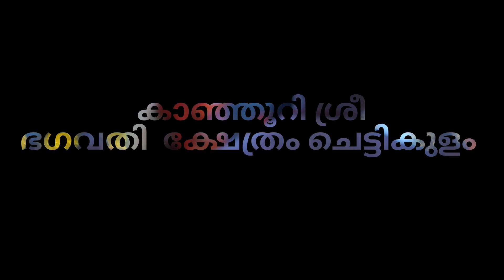ശരിക്കും തീക്കളി 😨🔥🙏 |കാഞ്ഞൂറിയിലെ ഭണ്ഡാരമൂർത്തി തിറ |Bandaramoorthi thira |TheyyamThirayattam 2023